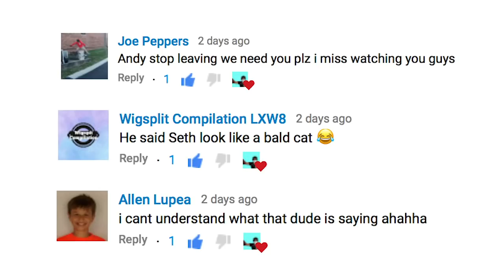100 Kickflips In The Lakai Protos! (Tony Hawks Shoe)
In This Video i test Tony Hawks New Shoe For Lakai The Protos i only do 100 kick flips give you my first thoughts, stay tuned for the full review later this week enjoy!